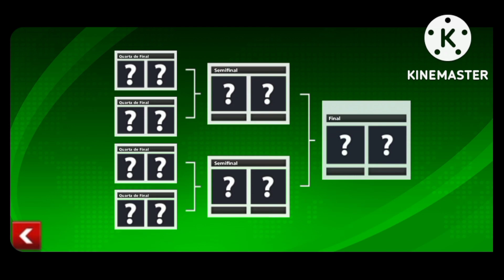Soccer Stars - Torneio Portugal (03)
Oferecido por: Miniclip.com
Fundação: 03 de Junho de 2014
Versão: 34.0.2
Reputação: 4.3⭐
[Gratuito/Sem preço]
Faixa etária de idade: [Livre para todos os jogadores]
Gênero: Esporte; Futebol
Possui conquistas na Play Games
Plataformas: Android; iOS
Espaço Usado: 71MB (Megabytes)
[Contém tradução/Legendado em PT-BR e outras línguas]
[Apenas Online]
[Contém anúncios]

Aparelho usado: LG K52
Gravador usado no vídeo: AZ Screen Recorder
Editor de vídeos usado: Kinemaster
Resolução máxima: 1080p60fps

Todos os jogos apresentados neste canal estão na Playstore.